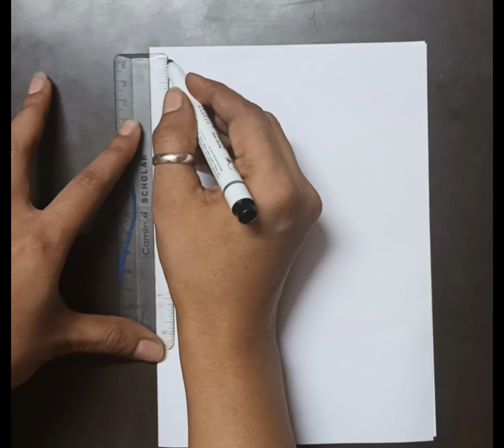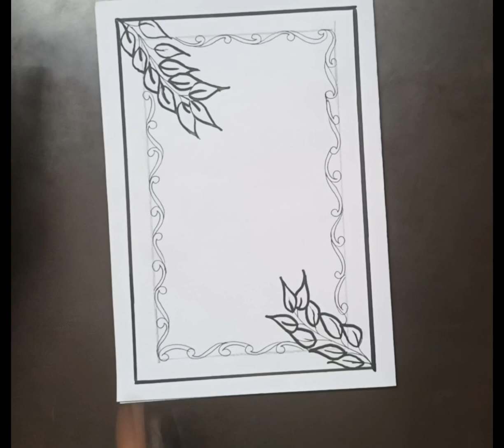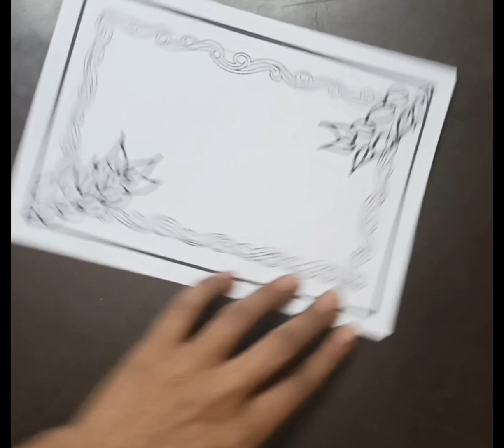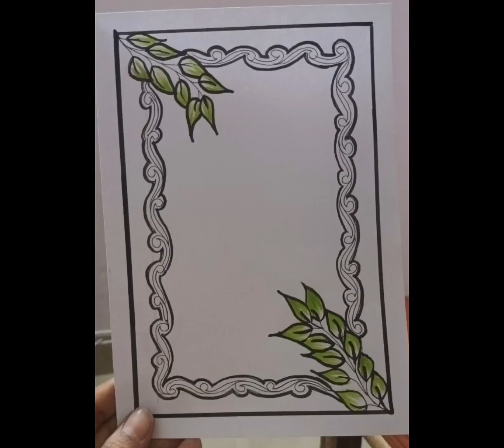Border Design for project // Front Page School Project Desing #01// Easy Drawing//@kalasikho7734